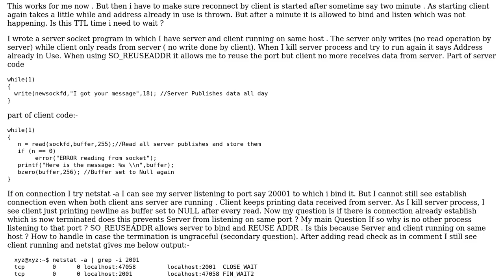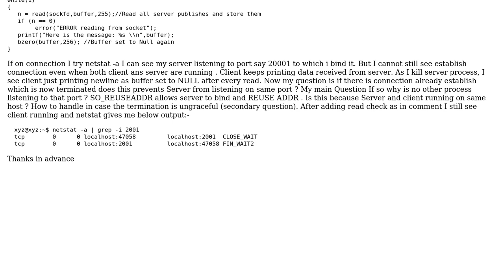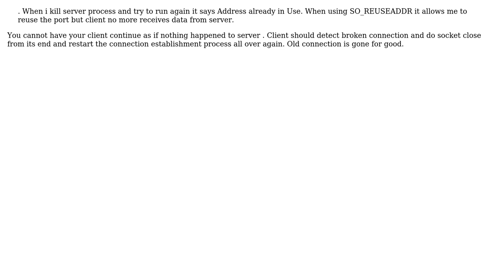Server Socket Programming TCP Connection Address already in use (2 Solutions!!)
Server Socket Programming TCP Connection Address already in use

With thanks & praise to God, and with thanks to the many people who have made this project possible! | Content (except music & images) licensed under CC BY-SA | Music | Images & others | With thanks to user Prabhu user Nikolai Fetissov user Invictus and the Stack Exchange Network Trademarks are property of their respective owners. You are responsible for your own actions.